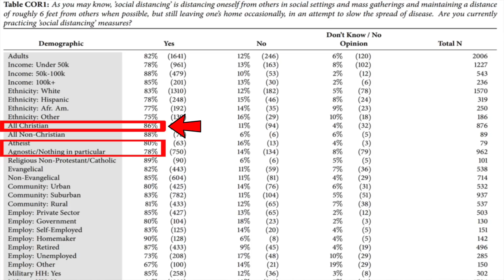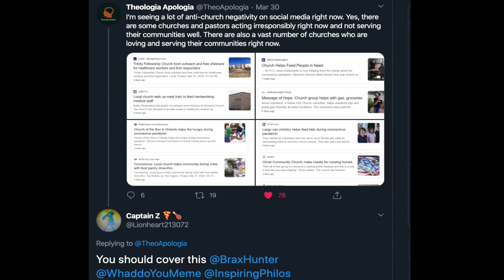Christians BLASTED in the press! Is it Valid?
Christians have been making the headlines with their responses to the Coronavirus. Is this a valid criticism, or not?

Help us keep putting out content by supporting our content.

The camera I use now
Live mic
Lav mic
Shotgun mic

My recommendation for beginners (my first set up which was awesome to start with):
Full set up
My favorite camera stand

Facebook.com/whaddoyoumeme
Twitter.com/whaddoyoumeme
Instagram.com/whaddoyoumeme